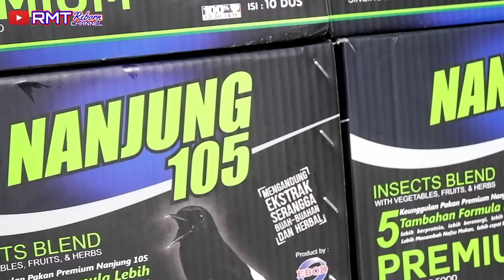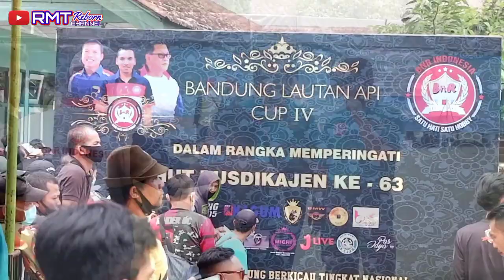Peserta Membludak, Meriah dan Sukses Gelaran Bandung Lautan Api Cup IV // HUT PUSDIKAJEN Ke 63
BnR Featuring Ebod Jaya Sukses Menggelar Lomba Burung Berkicau Tingkat Nasional Yang Bertajuk Bandung Lautan Api Cup IV, sekaligus dalam Rangka Memperingati HUT PUSDIKAJEN Ke 63, Animo Peserta yang luar Biasa baik dari dalam Kota maupun Luar Kota Membanjiri gelaran yang di gelar di lapang Pusdikajen Lembang Bandung tersebut.
1 unit hadiah Mobil di perebutkan di kelas Murai Batu, Serta Tiket Murah Hadiah Mewah pun di persiapkan untuk Kelas Murai Batu Ring APBN menjadi Daya tarik yang luar biasa bagi para peserta dalam memeriahkan gelaran Bandung Lautan Api Cup IV.